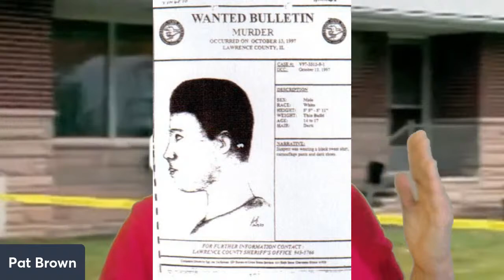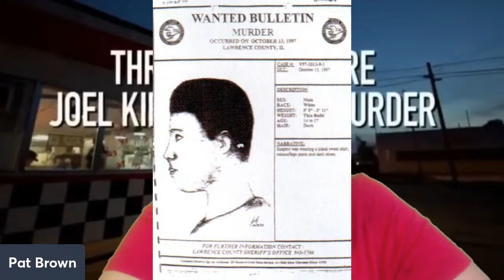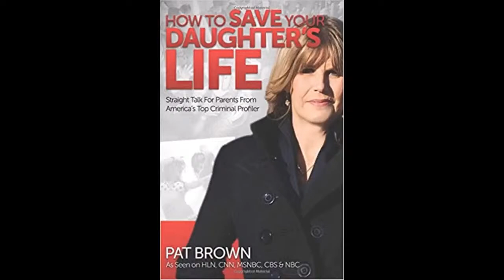Julie Rea vs Tommy Lynn Sells: Who Really Did it?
Once convicted and once found not guilty and given a Certificate of Innocence by the Circuit Court of Lawrence County, Julie Rea has always claimed that she fought with an intruder in the early hours of October 13, 1997 and the death of her 10-year-son Joel Kirpatrick was not at her hands.

Years later, a cross country serial killer by the name of Tommy Lynn Sells confesses to the murder after being asked about the crime by true crime author Dianne Fanning.

But, did he actually do it? Or was his confession one of his false confessions? Was the original jury correct when they found Julie Rea guilty or did an overzealous prosecutor wrongfully convict an innocent mother?

Pat Brown's absolutely favorite Amazon purchases ever!

Foster Grant Multifocus Reading Glasses (When I had to get reading glasses, I almost stopped functioning. I hated them. But, then I found these! Three zones – reading, computer and looking around! I can see everything as if I had no glasses on at all! I can even walk around in them. They are so cheap, I have four for my house and car. When you buy them, get the level for regular reading glasses for yourself)

Sunny Walking Treadmill (I sent my other treadmill back after it tried to kill me! Walking area too short and narrow, “accident prevention” stops the deck dead and threw me off repeatedly. THIS one is is so comfortable and even has long handrails for support LOVE IT!) B07K8HGCVB

Frigidaire Induction Range (I hate electric, wanted gas, but couldn’t get hookup. Bought this and never looked back! Most awesome stove ever! Works instantly like gas, water boils in seconds, nothing sticks to the surface; eight years later, looks brand new!)

Iwantani Butane Stove (it’s my fifth burner because I have an induction range and I use it for charring and dishes I use for dry roasting in cast iron! Also, great for camping and when the electricity goes out).

Vitamix Blender (yeah, it’s expensive, but it beats every other blender out and will never break. I have owned my for three decades)

Omega Juicer (another built to last forever; had this one for decades, too)

Valmont Media Electric Fireplace (I wanted a real fireplace or at least a gas fireplace, but this turned out to be better than both! I can just watch the fire mesmerized – even though it isn’t real! – and one can watch it without heat in the summer and with heat in the winter)